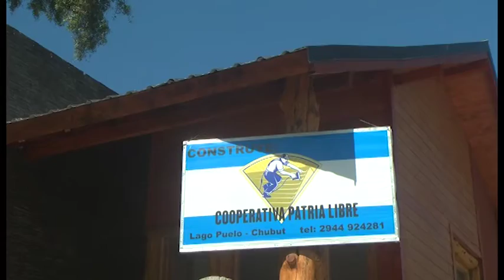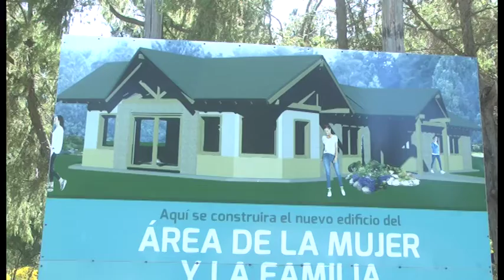Semanario Comarcal Lago Puelo programa 68